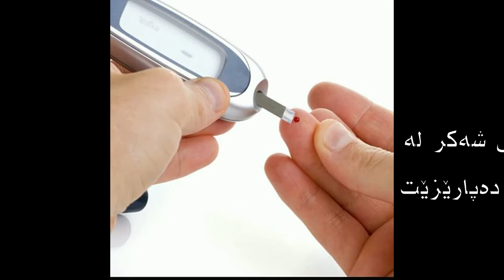سوودەكانی بەیبون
لەبەر ئەم ٨ هۆکارە چای گولە بەیبون بۆ ڕۆژوەوان زۆر گرنگە